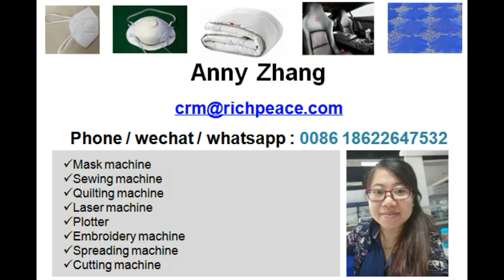how to make these quilt? richpeace ultrasonic quilting machine bonding material with pattern 超声波绗缝